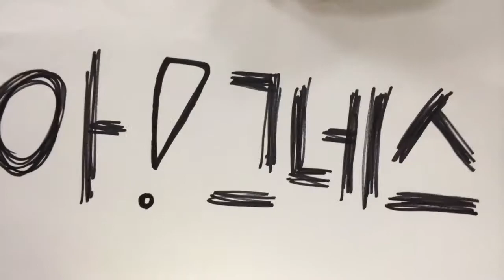연극계가 주목한 바로 그무대! 아!그네스 HOT한 영상!!!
그녀들의 재미있고 불꽃튀는 수다!!
아그네스를 파헤치는 그녀들의 치열한 이야기

청춘 드라마 REAL 스토리
'아!그네스'!!